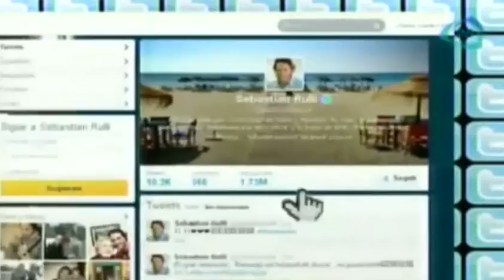Sebastian Rulli deleita con su fotografías / Lo mejor de las redes sociales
01 abril 2014

Sebastian Rulli deleita a sus fan con su fotografías en tiwitter.